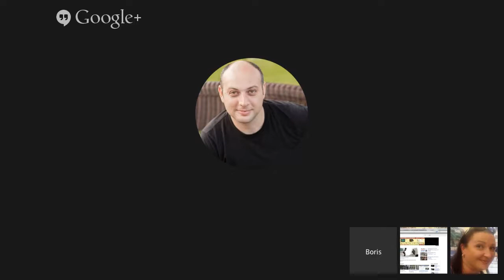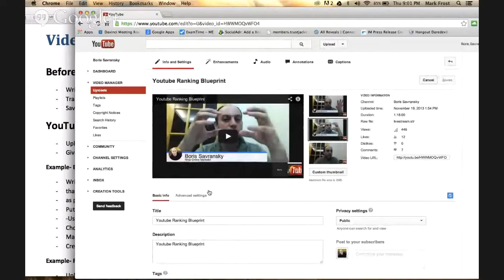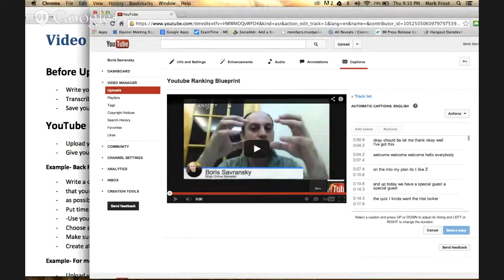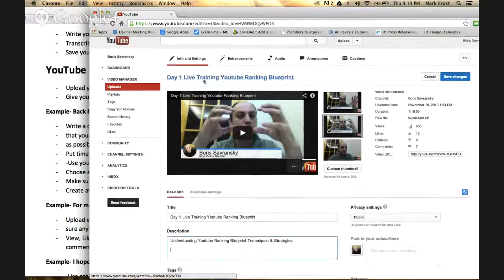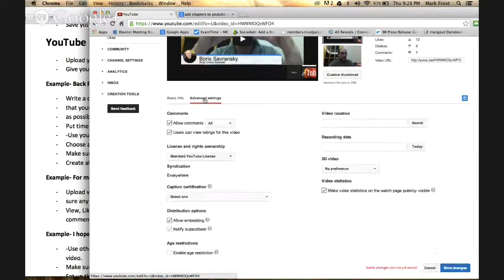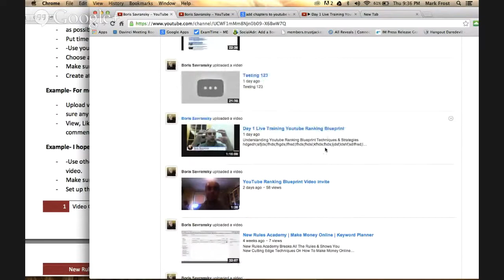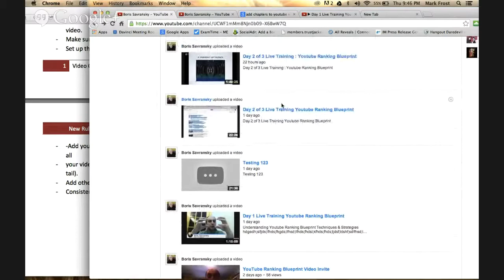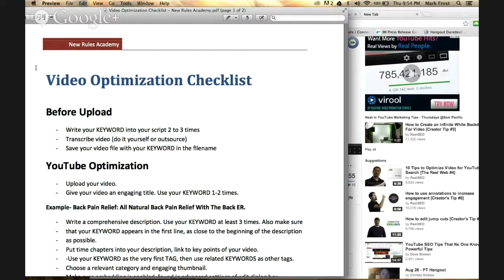Youtube Ranking Blueprint - Video 3 with Boris Savransky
The eagerly awaited Day 3 in the YouTube Ranking Blueprint training series by Boris Savransky and Alex and Anna Zubarev.

Here is the link to my blog post containing Boris' Video Optimization List

22:30 Start of Training in YouTube Ranking Blueprint 3

Video Optimization Checklist
Before Upload
- Write your KEYWORD into your script 2 to 3 times
- Transcribe video (do it yourself or outsource)
- Save your video file with your KEYWORD in the filename
YouTube Optimization
- Upload your video.
- Give your video an engaging title. Use your KEYWORD 1 or 2 times.
Example
- Back Pain Relief: All Natural Back Pain Relief With The Back ER.
- Write a comprehensive description. Use your KEYWORD at least 3 times. Also make sure that your KEYWORD appears in the first line, as close to the beginning of the description as possible.
- Put time chapters into your description, link to key points of your video.
- Use your KEYWORD as the very first TAG, then use related KEYWORDS as other tags.
- Choose a relevant category and engaging thumbnail.
- Make sure embedding is enabled, found in advanced settings of edit dialog box.
Example
- Upload video transcription to Captions section (or edit the machine transcription), make
- sure any use of your keyword is spelled and formatted correctly.
- View, Like, Favorite and Comment on your video. Use your KEYWORD in your comments.
Example - I hope you love this video on (KEYWORD).
-Use other accounts you have access to, to View, Like, Favorite and Comment on your video.
- Make sure to watch the video completely through when you use the other accounts.
- Set up the CTA overlay (Call To Action Overlay) through Adwords video promotion.
-Add your video to 3 playlists (spread this out over 3 days). Playlist 1 is a running total of all
your videos. Playlist 2 is broad (think short tail keyword) and Playlist 3 is targeted (long
tail).
- Add other videos on YouTube to your playlists 2 and 3, Have your video play first.
- Consistency. Make more videos and repeat the optimization process

You can see I have been adding most of Boris' recommendations to this video, especially the annotations - I have 4, most with the keyword "Youtube Ranking Blueprint" somewhere inside them.